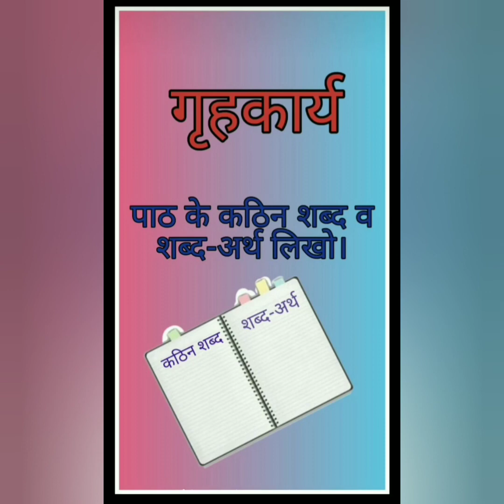CLASS 4 HINDI MEDHA तेनालीराम